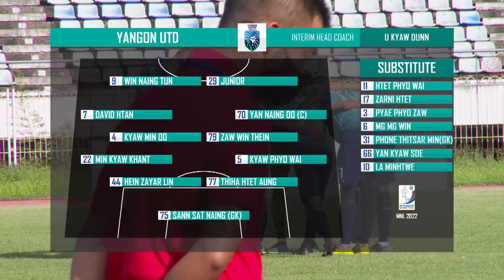[GOAL] YANGON UTD 1-0 MYAWADY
မြဝတီအသင်းကို အနိုင်ရခဲ့သည့် ပွဲစဉ်မှ ရန်ကုန်ယူနိုက်တက် အသင်းအတွက် ဘရာဇီးလ်တိုက်စစ်မှူး ဂျူနီယာသွင်းယူပေးခဲ့သည့် တစ်လုံးတည်းသော သွင်းဂိုး.